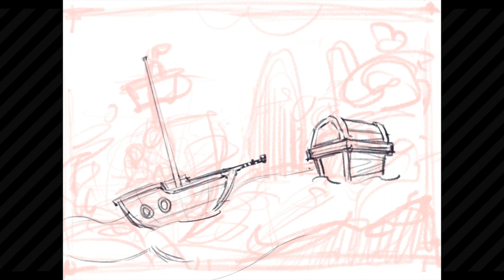Nomad 2 - Procreate Brush Pack Time-lapse Illustration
Official Nomad 2 Illustration artwork process (No Voiceover). V.2 UPDATE: Nomad is a collection of 20 dry brushes for Procreate. It offers a nice set of natural-feel tools which take advantage of the latest Procreate 5 brush engine enhancements to offer you a dynamic and real-life gouache and acrylic painting experience.

- - - - - - - - - - - - - - - -  EXTRA INFO - - - - - - - - - - - - - - - -

• PROCREATE AND AFFINITY MARKETPLACE:
Check out our Brush Packs and Resources for Procreate, Affinity Designer and Affinity Photo